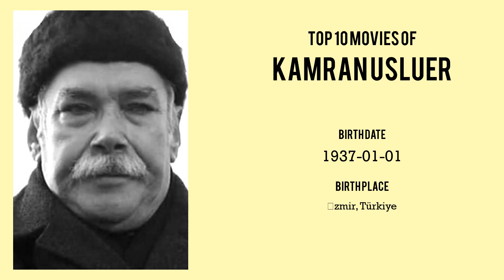Kamran Usluer Top 10 Movies of Kamran Usluer| Best 10 Movies of Kamran Usluer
Top 10 Movies of Kamran Usluer

Find the list of top 10 and best movies by Kamran Usluer
Vurun Kahpeye
Kanal
Salkım Hanım'ın Taneleri
Raziye
Alın Yazısı
En Büyük Şaban
The Wedding
The Bride
Naked Citizen
The Bandit

Pl. Comment down your favorite movie of Kamran Usluer